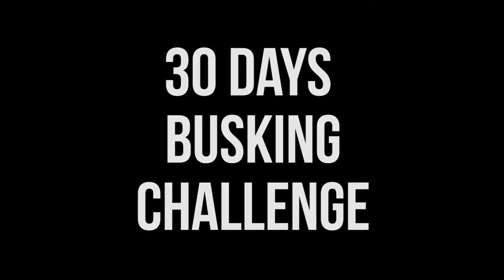[30DAYSBUSKING] #29 - Almost there..?